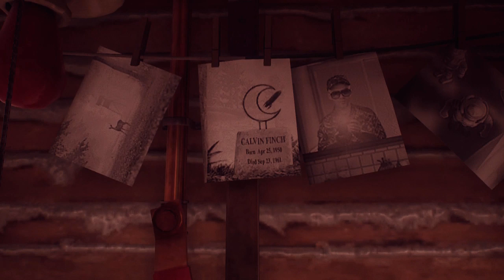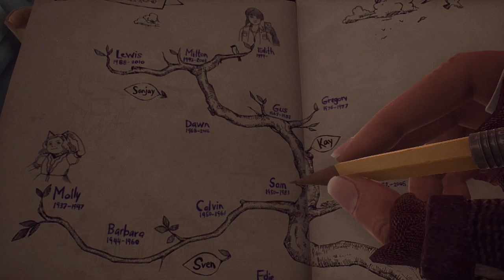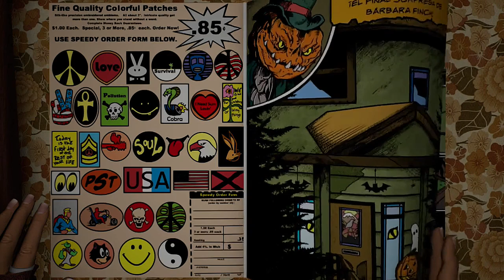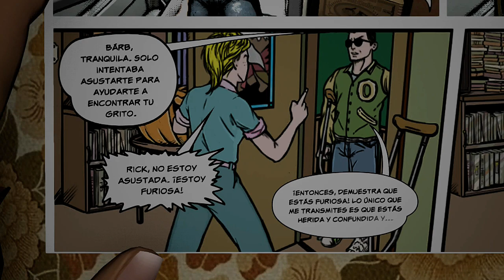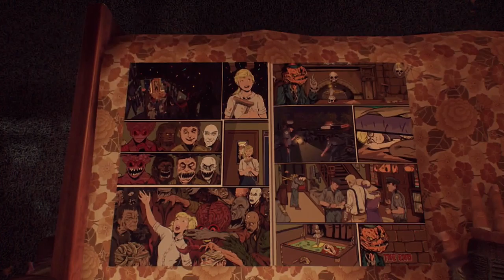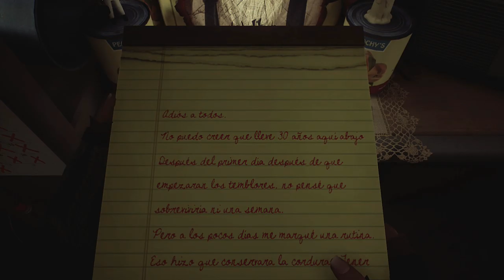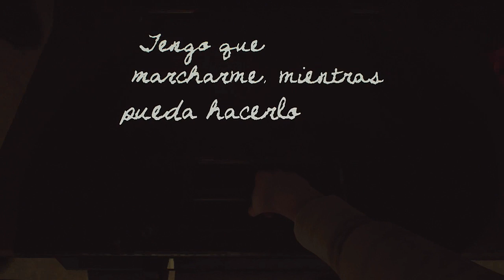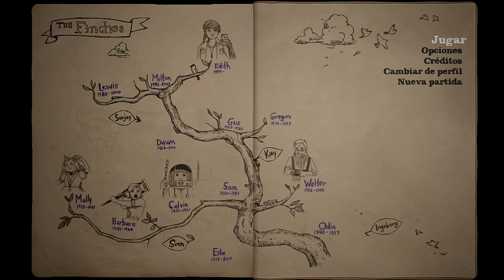WHAT REMAINS OF EDITH FINCH | El juguete roto | Ep. #2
What Remains of Edith Finch, es un juego que nos traslada a los sucesos ocurridos a la familia Finch, en su casa. Nos trasladamos a ese caserón, para buscar respuestas. ¿Te vienes?